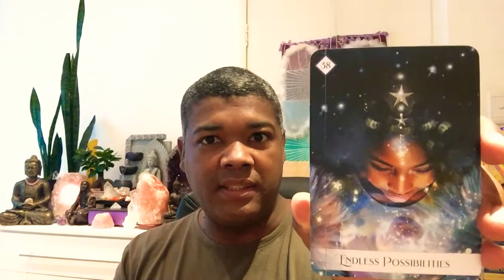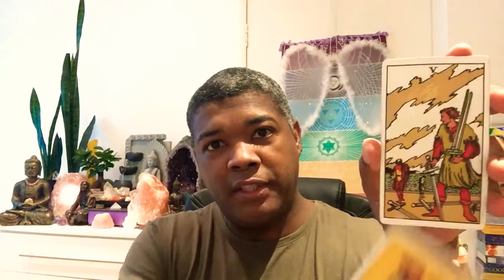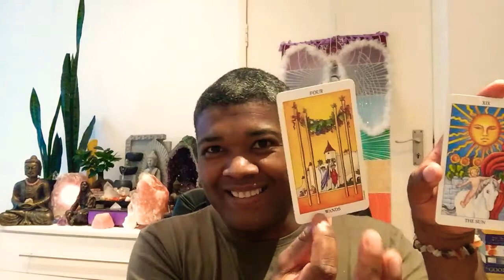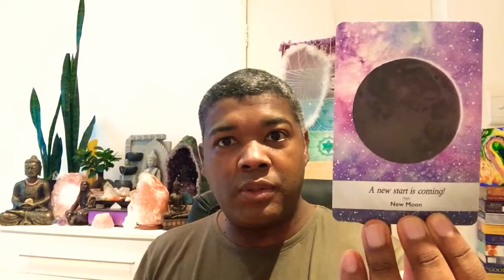Aquarius Tarot | New start is coming | Love Reading | 5 - 16 Jan 2021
Your likes, subscription, comments and shares are highly appreciated!

Graphic design and Social Media Management by AC Digital Marketing Solutions

You can expect one newsletter every 4 - 6 weeks from me

SPIRITUAL REGRESSION HYPNOSIS BOOKINGS ENQUIRIES

Forever love
Adrian H. Nelson
Transformation Practitioner and Coach

Regular oracle and tarot readings are uploaded for all zodiac signs

Air Signs
Aquarius Gemini Libra
Water Signs
Cancer Pisces Scorpio
Earth Signs
Taurus Virgo Capricorn
Fire Signs

TAROT CARDS

MUSE Tarot
Radiant Rider-Waite Tarot
The Gilded Tarot
SIMPLY Tarot
Archangel Power Tarot Cards
Angel Tarot Cards
The GOOD Tarot
Deviant Moon Tarot
OSHO Zen Tarot

ORACLE DECKS

Moonology Oracle Cards
Angel Answers Oracle Cards
The Enchanted Map Oracle Cards
Angel Prayers Oracle Cards
Daily Guidance from your Angels Oracle Cards
Guardian Angel Reading Cards
Notes from the Universe on Love & Connection
Keepers of the light oracle cards
The Healing Oracle Crystal Reading Cards
Oracle of the 7 Energies
Spellcasting oracle cards